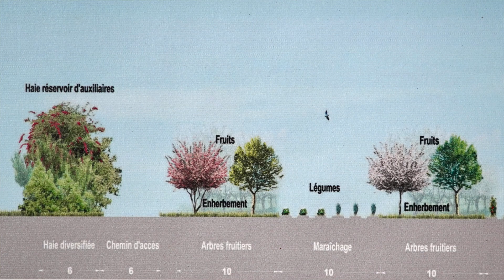Vergers-maraîchers - Vers des systèmes fruitiers résilients (Agroforesterie à la ferme "La Durette")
0:00 Introduction
00:35 Pourquoi des systèmes agroforestiers ?
01:03 Les services écosystémiques des fruitiers
01:50 Le design du verger maraîcher "La Durette"
03:01 Recommandations
L'objectif du projet "La Durette" est de tester les systèmes agricoles de demain. "La Durette" repose sur les piliers de l'agriculture méditerranéenne : l'arboriculture, le maraîchage et la viticulture (raisin de table). Dans cette vidéo, François Warlop et Chloé Gaspari du GRAB (Groupe de Recherche en Agriculture Biologique) présentent le projet "La Durette" et partagent leur expérience de ce système agroforestier qui combine la culture de légumes et de fruits.